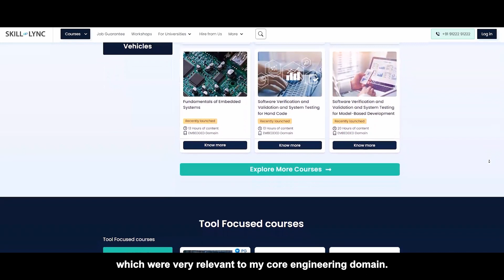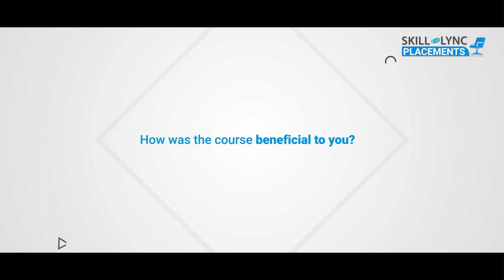Skill-Lync Placements| Bharti Karpate’s Career Success| Post-Graduate Engineering Trainee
Bharti, one of our Alumni, came across Skill-Lync’s PG Program in Embedded Systems for EV Applications during a job hunt on LinkedIn. The serendipitous encounter led her to embark upon a rewarding upskilling journey in the embedded systems domain. Check out her video on how the intensive training helped her get placed with TATA Technologies as a PGET.

Timestamps below:

0:01- Introduction
0:36- How did Bharti find out about Skill-Lync?
1:05- Her projects experience from the course
2:05- Her take on the Technical Support Team
2:54- Her experience with the Career Success Team

We wish Bharti, the best of luck in her future endeavors!

1. Skill-Lync is an e-learning platform for Engineering students with over 15000 active learners
2. Learn industry-oriented technical skills.
3. Work on 15+ industry-oriented projects
4. Create a strong portfolio.
5. Attend live video conferencing support sessions every week.
6. Clarify your doubts through interactions with industry experts and the Skill-Lync support team.
7. Get recruited with the help of our placement assistance team.